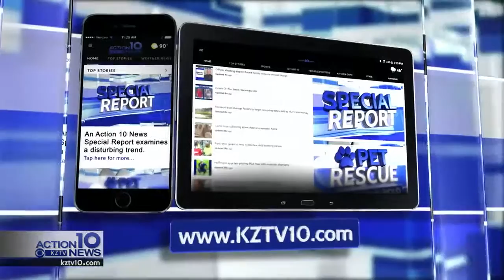City offers FREE after-school child care for some kids